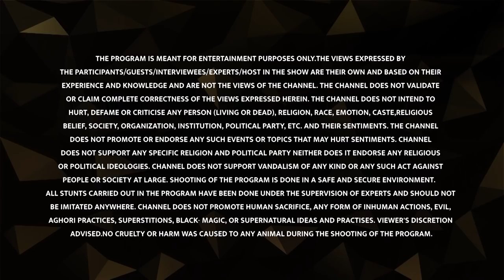Pooja and Yagya – Links to the Vedas | Devlok Mini With Devdutt Pattanaik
In this Devlok Mini, Devdutt Pattanaik explains how during the Vedic era, about 4,000 years ago, yagya was the common practice, and how the concept of pooja started much later, about 2,500 years ago and continues till today.